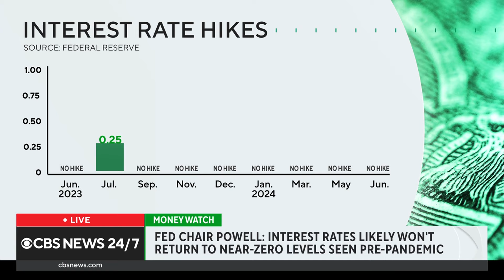U.S. economy grew in second quarter of 2024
The U.S. economy grew more than expected in the second quarter of 2024, according to the latest gross domestic product data. Jeanna Smialek, a Federal Reserve and U.S. economy reporter with The New York Times, joins CBS News with more.